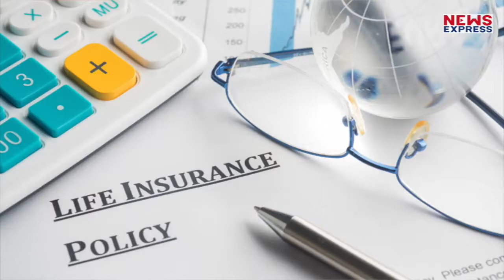इन वजहों से आपको लेना चाहिए जीवन बीमा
In this video we tell you about significance of Jeevan Bima . It not Only Gives You Financial Support But Also Ease In Tax Saving And Continue Income After Retirement.